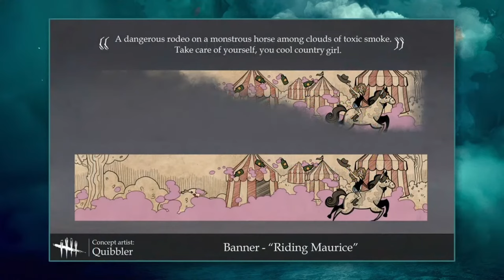NOVINKY !!!! 👻 Haunted by Daylight | 2v8 | TOME 21 a nové COSMETICS (CZ)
■ Výtažek z Live streamu ze dne 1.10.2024